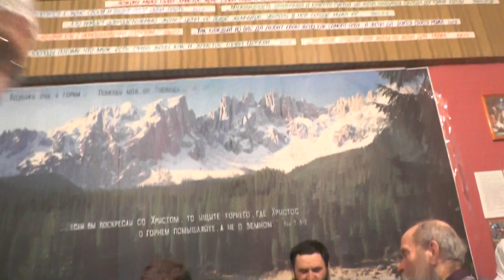Занятие по св Библии после богослужения. 1Фес. 2 гл. 22. 01. 2017